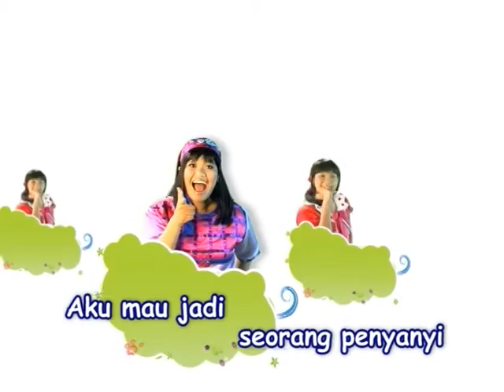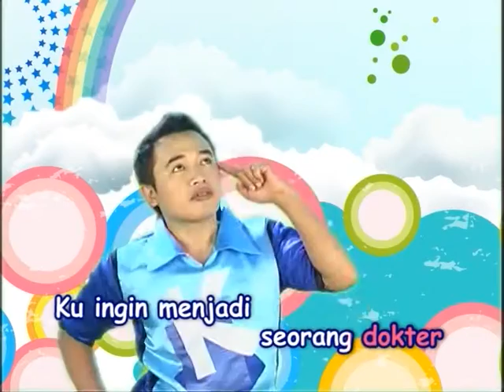Film Edukasi Anak Balita, # Karakter Pandai, "Cita Cita Ku"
Film Boneka Happy Holy Kids "Cita Cita Ku" Mengajarkan spy anak memiliki cita-2, karena selama anak memiliki impian, mereka akan belajar mengejar impiannya.  Menyuruh anak belajar itu susah, tetapi jika anak memiliki cita2 dia akan rajin belajar untuk cita2nya.
Simak cerita seengkapnya dalam film muppet show yang disellingi lagu2 anak2 ini.